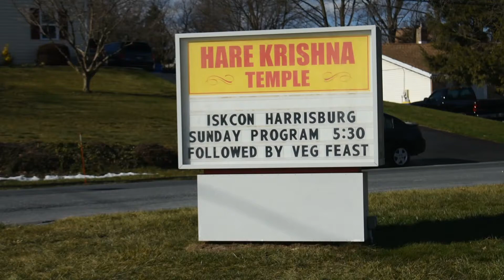Iskcon Harrisburg 2020 Highlights